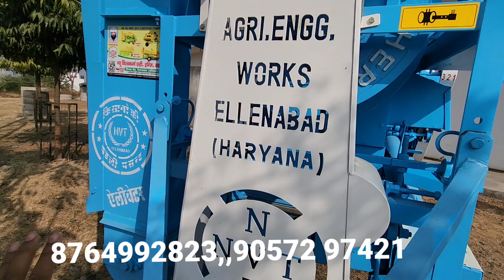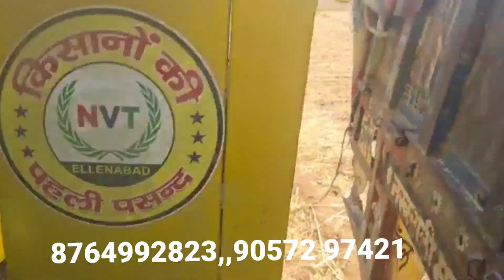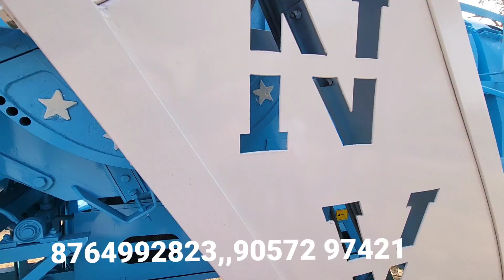2023 NVT थ्रेसर का धमाका पूरे भारत में 100000 ₹ की सब्सिडी एक ही मशीन से सब फसलों की निकासी|@हिंदी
थ्रेसर मशीन का उपयोग करना काफी सरल और फायदेमंद है|
इसे एक जगह से दूसरी जगह ले जाना काफी आसान होता है
 इसे ट्रैक्टर की मदद से ले जाना पड़ता है|
थ्रेसर मशीन को किराये पर चलाकर भी आप अतरिक्त आमदनी कमाया जा सकता है|
थ्रेसर मशीन का उपयोग करने से किसान की मजदूरी श्रम और समय की बचत होती है|

2023 NVT थ्रेसर का धमाका पूरे भारत में 100000 ₹ की सब्सिडी एक ही मशीन से सब फसलों की निकासी|
nvt thresher machine
nvt thresher address
nvt thresher dealers
thresher machine
nvt thresher machine
nvt thresher price
nvt thresher
multicrop thresher
multicrop thresher price
ntv multicrop thresher machine
nvt multicrop thresher
multicrop thresher machine
thresher price
thresher
best thresher machine
nvt multicrop thresher machine
thresher machine ki setting
best thresher
thresher machin
thresher machine price in india
multi crop thresher machine price